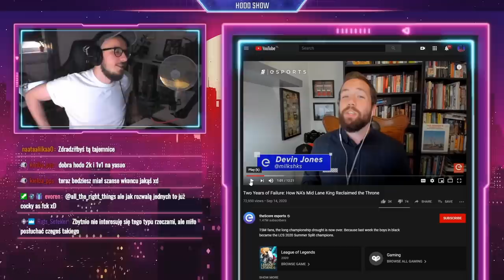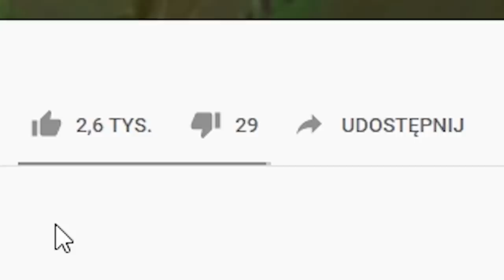NAJPIĘKNIEJSZY ZILEAN (League of Legends)